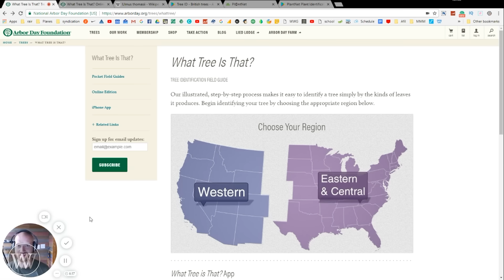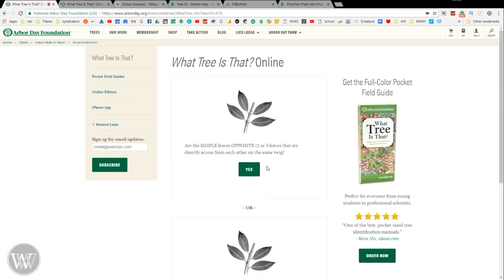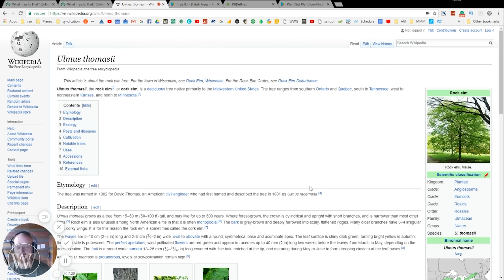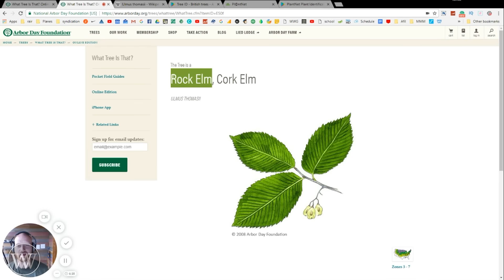How to Identify a Tree By Leaf, Bark and Fruit | Wood and Lumber Identification for Woodworking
How to Identify a tree or tree Id is something I get asked all the time. here we are going to walk through the woods and look at a few trees and then see how to identify them what apps and websites help. we will be looking at ash, hickory walnut, black walnut, maple, elm, box elder, and more.plant identification can be fun and important if you want to know what to expect in your woodworking project wood. So get out in nature check out the bark, leaf, and fruit of the tree and learn how to Identify a Tree By Leaf Bark and Fruit

---Book I am Listening to in the video---
Lord of Chaos (Wheel of TimeBook 6) (8 out of 10)
Audible membership I use

Chris Hertzog -
Kyle Prince -
Jeffrey Hall -
Travis Reese -